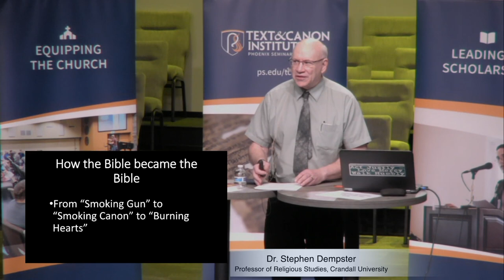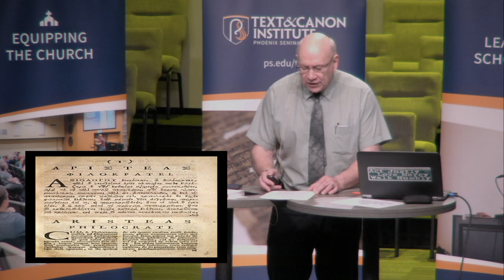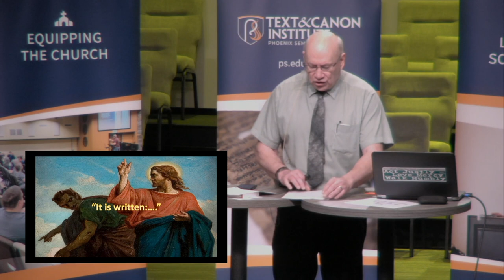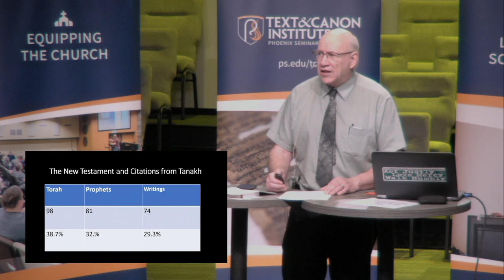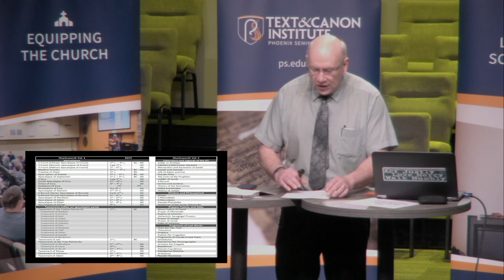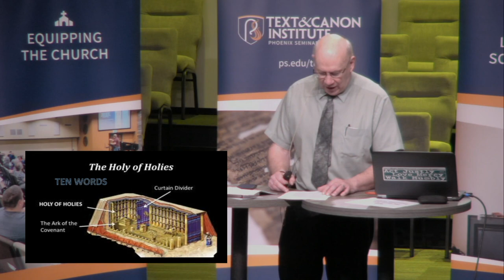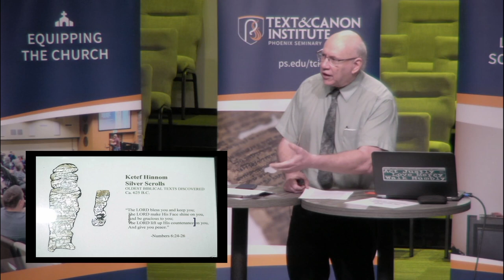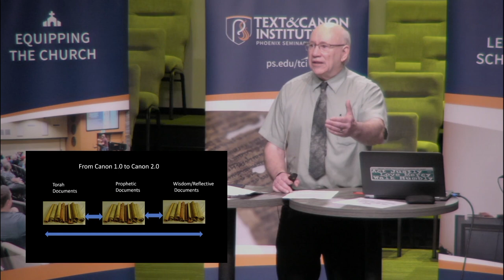How the Bible Became the Bible — Dr. Stephen Dempster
Dr. Stephen Dempster explains how various books came together to form the Old Testament canon. Video from the Sacred Words History of the Bible Conference, February 21–22, 2020. Hosted by the Text & Canon Institute.

Dr. Stephen Dempster is Professor of Religious Studies at Crandall University in New Brunswick Canada where he has taught Old Testament and Hebrew Language for twenty-seven years. He is the author of Dominion and Dynasty: A Theology of the Hebrew Bible and is currently writing commentaries on Genesis, Micah, and Jeremiah.